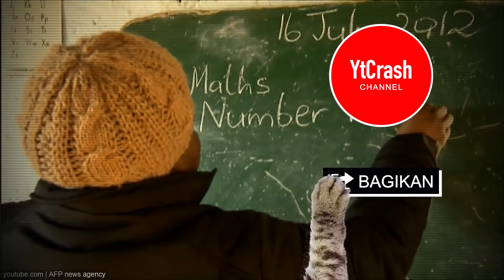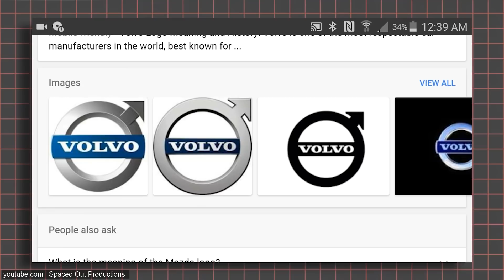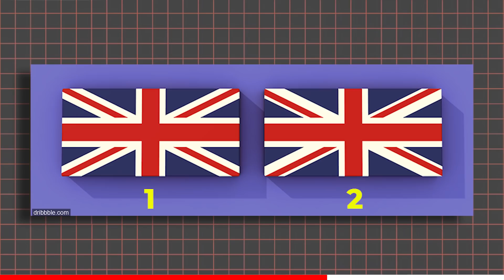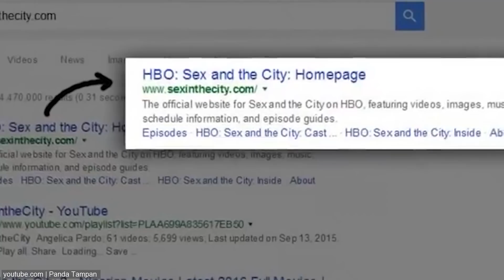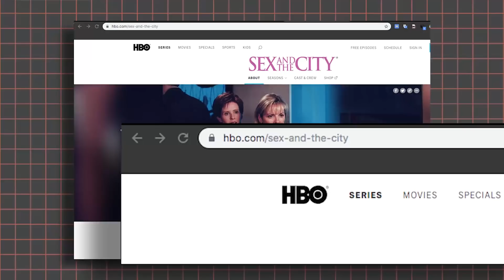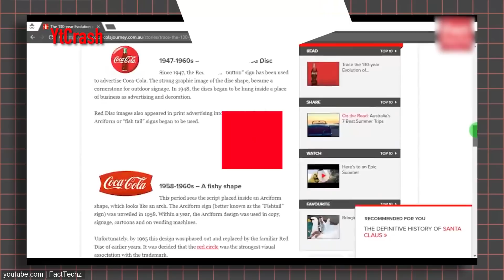Test Mandela Effect, Fenomena yang Bikin Seluruh Dunia Bingung & Tertipu Ingatannya Sendiri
YtCrash - Test Mandela Effect, Fenomena yang Bikin Seluruh Dunia Bingung & Tertipu Ingatannya Sendiri

2nd 0609-1E test bukti mandela effect / false memori itu nyata